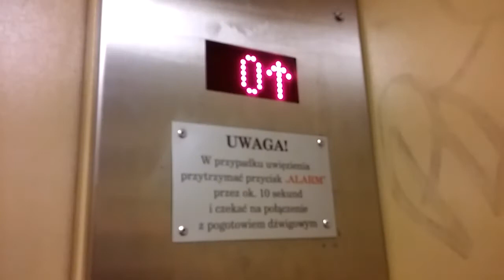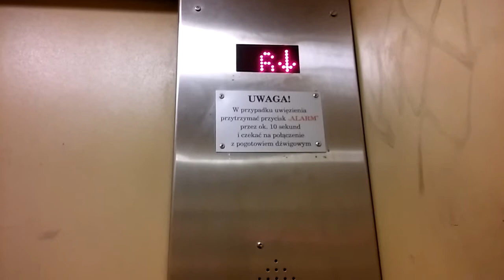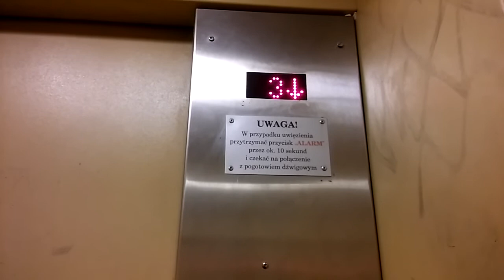Windpol@aleja Armii Krajowej 66 kl.5, Częstochowa, Poland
Częstochowa
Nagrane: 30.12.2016